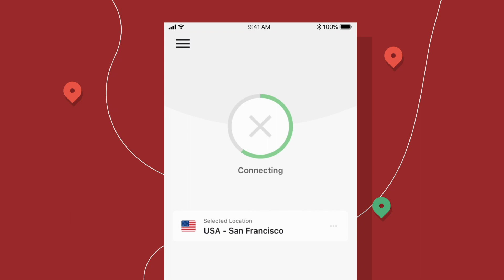Thwart internet censorship with ExpressVPN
Some governments monitor internet traffic to limit access to certain services and websites. Internet censorship changes how people understand the world and limits their communication. ExpressVPN can help you enjoy the unrestricted internet by unblocking the sites you want, even if they are censored in your country.

Watch this video and find out more on how you can access popular services privately and securely

ExpressVPN is a virtual private network service that allows you to get around censorship, secure your internet connection, and browse anonymously. It uses advanced encryption to prevent spying by hackers, companies, and governments.